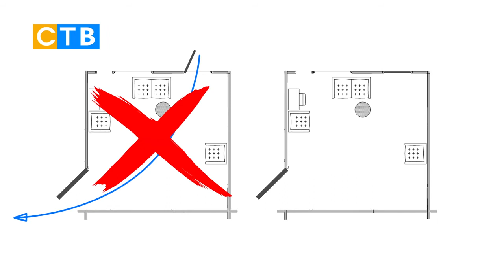Бөлмөнү желдетүү менен бактерия жана вирустан арылуу